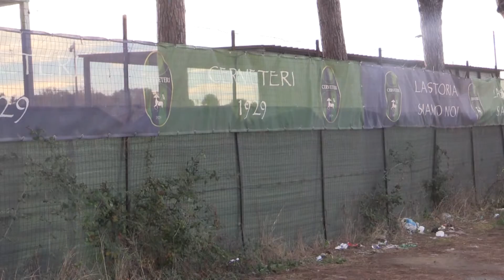Cerveteri, lavori in vista per la tribuna dello stadio "Enrico Galli" - Canale 10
E' ancora chiusa  al pubblico la tribuna dello stadio "Enrico Galli" di Cerveteri.  Si attende l'inizio dei lavori necessari, di cui si fara' carico l'amministrazione comunale.